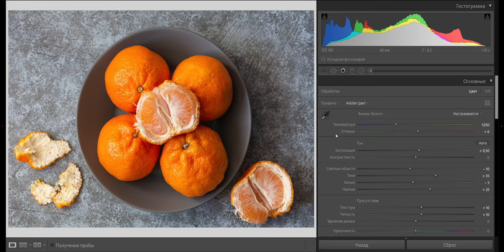Lightroom Editing Mandarins Photography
😉 Lightroom Editing Mandarins Photography in 30 seconds

Hi friends! I haven't added a video on photo editing in Lightroom for a long time.

Tangerines photographed with light from the window on the left, reflector on the right.